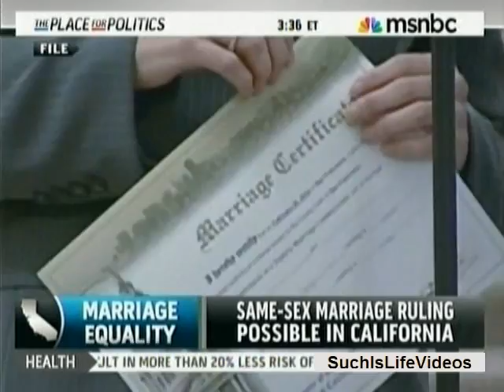Same-Sex Marriage Ruling Possible In California